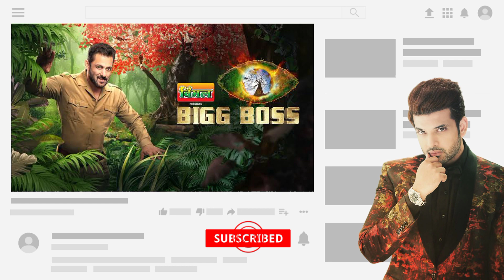Karan kundraa lifestyle & biography 2023 | Karan Kundra ex age,wife,serials,car & bike collection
Karan kundraa lifestyle 2023 |
Karan kundraa biography 2023 | Karan Kundra ex girlfriend | karan kundraa age karan kundraa wife | karan kundraa serials | karan kundraa car & bike collections | karan kundraa biography in hindi | karan kundraa movies and tv shows | karan kundraa new show | karan kundraa and tejaswi prakash | karan kundraa new serial